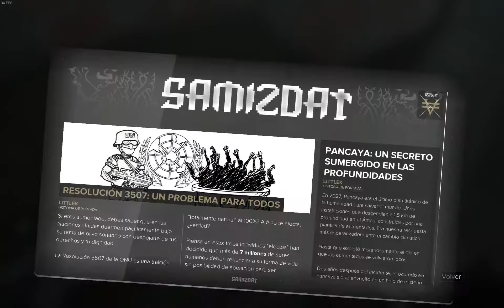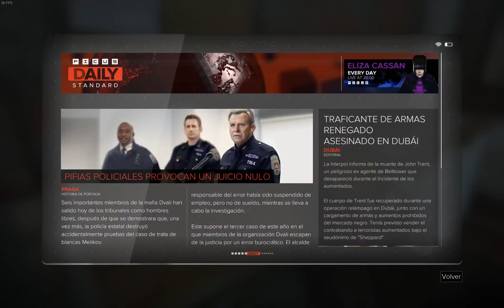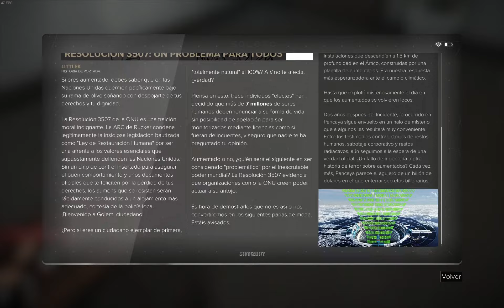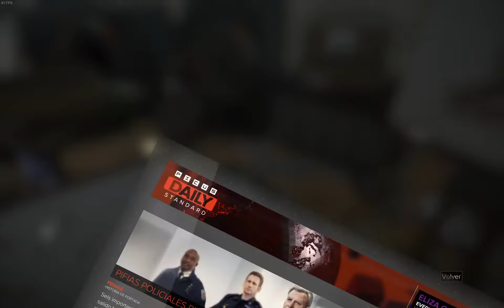Deus Ex: Mankind Divided - SM 01: El Tiquet Dorado [Letal]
Misión secundaria de mi playthrought *no comentado* de Deus Ex: Human Mankind, la secuela de Deus Ex: Human Revolution.

El vídeo de esta misión secundaria ocurre tras la visita al "médico" (Kuller) en la misión "M3: volver a ponerse en forma" (2ª parte de mi playthrough).

Partes del vídeo:
00:00 "Soplo" del inicio de la misión.
01:00 Inicio de la misión
04:05 Reunirme con el agente de documentos
06:55 Enfrentarme a la falsificadora
19:42 Entrega de los documentos a Irenka Bauer
23:00 Buscando donde entregar los 2º documentos
26:33 Entrega de los documentos a Edwar Brod
31:09 Buscando como encargarme de Drahomir
32:47 Encargarme de Drahomir
34:52 Buscando cómo validar los permisos
40:05 Validando los permisos
42:14 Ver a Edwar e Irenka (la misión ya ha acabado)